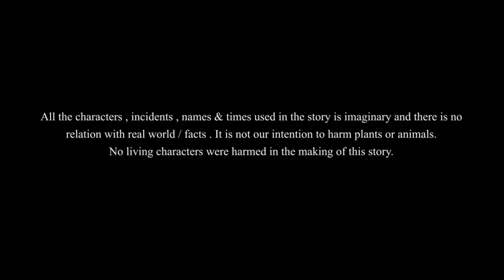জমজ তিন বোন | বাংলা গল্প | Bengali story with moral | Didimar Golpo | Thakumar Jhuli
This is our latest moral story. In this, we see how the real beauty comes from within and not from the outside. This is a must-watch for everyone to learn a valuable moral lesson that will help them throughout their life.

This content is meant for 16+ viewership only. Children might misunderstand the story and might misinterpret the activities. Please be aware of who is watching with you.

* ANTI-PIRACY WARNING* This content is Copyright to দিদিমার গল্প. Legal action will be taken against those who violate the copyright of the following material presented!